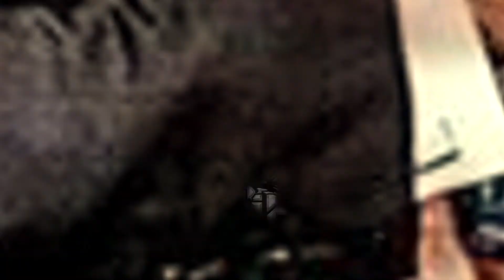INQUIETOS DEL NORTE BANDA VIENTOS DE JALISCO BUENAVISTA PUEBLA LUNES 19 DE FEBRERO 2018 VIDEO SPOT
Saúl Rodríguez
producción radiofónica
al mas alto nivel
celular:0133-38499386